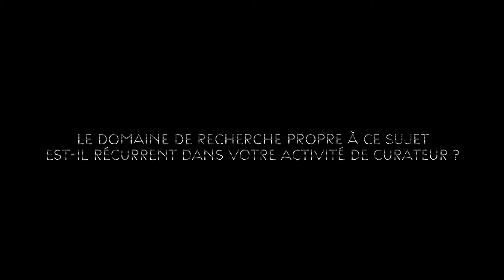Interview Luca Lo Pinto. NOUVELLES VAGUES